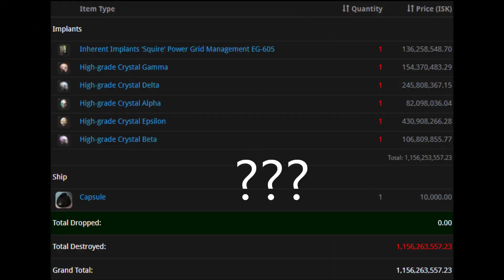Porpoise bait go wrong